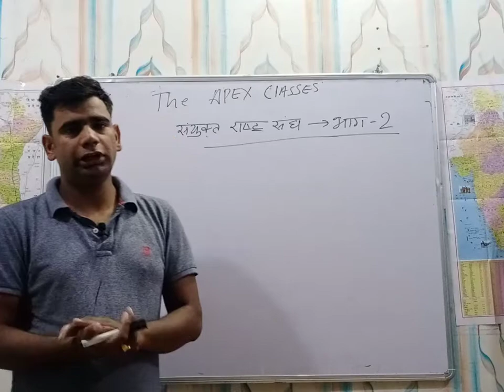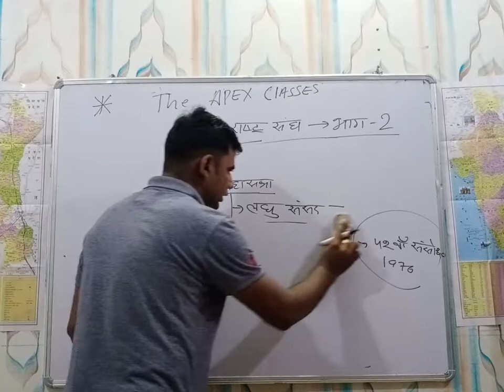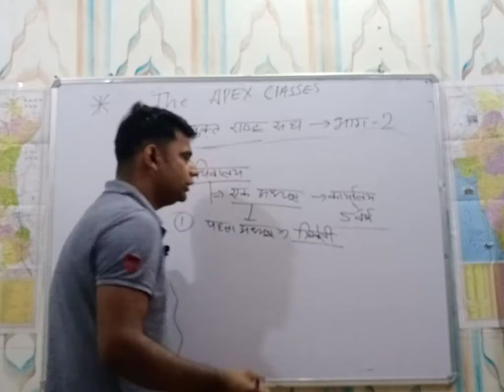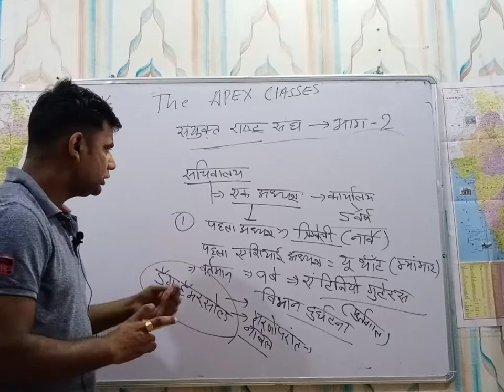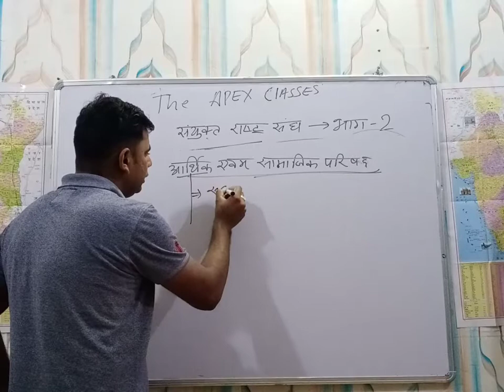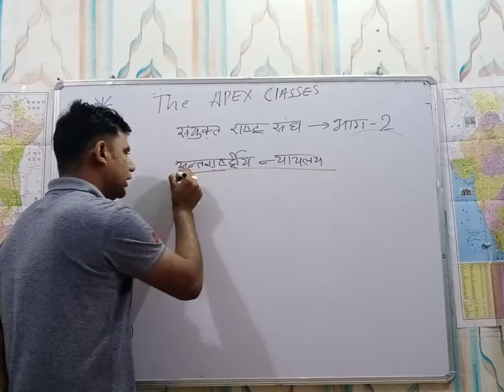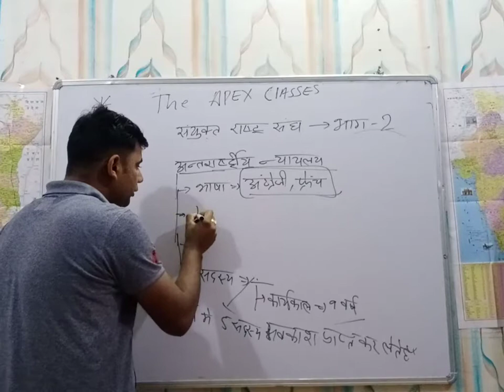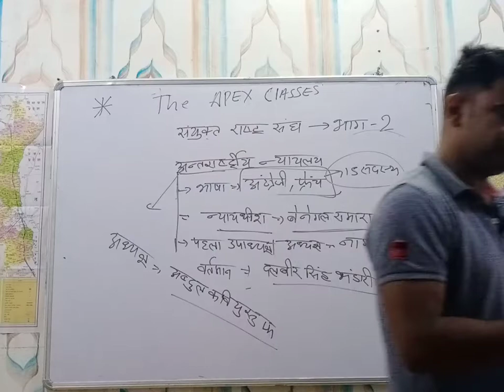UNITED NATIONS ORGANIZATION संयुक्त राष्ट्र संघ # FOR DP HC ,HR POL., RAILWAYS AND ALL EXAMS